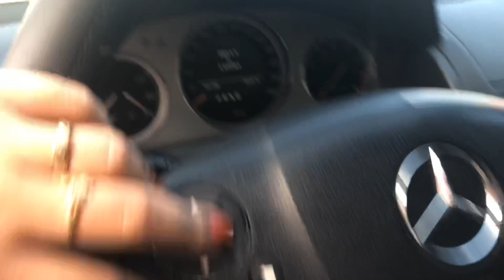✅✅ 3 MẪU XE MEC ĐỜI KHÁ CAO Đ/C 1.8 XĂNG 8L ĐẸP MÁY ZIN ĐÉT GIÁ NHÔ 300 LH 0976081699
🎫Địa chỉ: Salon ô tô so 1 Kinh Môn - Hiệp Sơn - Kinh Môn - Hải Dương  , trao quyền kinh doanh cho các cộng tác viên kết nối Mua - Bán xe trên toàn quốc chiết khấu từ 3 đền 10 triệu
🛑 Panpage: Salon ô tô số 1 Kinh Môn
🎫Địa chỉ: Salon oi tô số 1 kinh môn - hiệp Sơn - kinh môn - Hải Dương